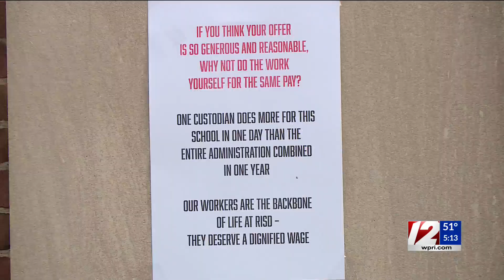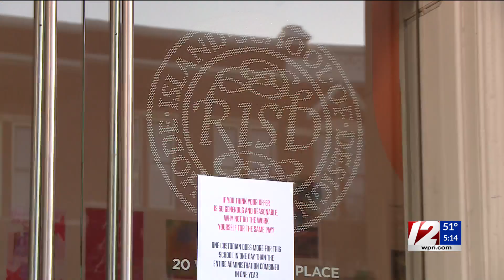RISD staff back on strike over ‘unfair labor practices’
Workers at the Rhode Island School of Design (RISD) began an open-ended strike Monday morning after they say contract negotiations failed.